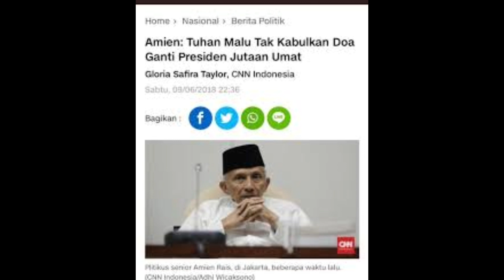Amien Rais: Tuhan Malu Tak Ganti Presiden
Amien Rais: Tuhan Mala Tak Ganti Presiden

Jakarta, CNN Indonesia -- Ketua Dewan Kehormatan Partai Amanat Nasional (PAN) Amien Rais meminta masyarakat berdoa untuk meminta presiden baru yang tidak mengkriminalisasi ulama dan tidak menjual kekayaan bangsa ke negeri asing. Dia bahkan menyebut Allah akan malu jika tidak mengabulkan doa jutaan umat itu.

Permintaan itu disampaikan Amien dalam pidatonya di acara buka bersama kader PAN di kediaman Ketua Umum PAN Zulkifli Hasan di wilayah Jakarta Selatan, Sabtu (9/6).

Sepanjang pidatonya tersebut, Amien memang menyebutkan jika tahun 2019 harus memiliki pemimpin yang baru.Menurutnya, karut-marut yang terjadi di semua tingkatan adalah tanggung jawab adalah "kepalanya". Dia menyebutkannya dengan perumpamaan bahwa "ikan mulai membusuk melalui kepalanya, bukan ekor maupun sirip dan perut".

"Kalau negeri ini yang demikian besar mulai oleng, utang sudah gede, infrastruktur ke semua asing, kemudian juga Meikarta juga mangkrak, reklamasi Jakarta juga lebih mangkrak lagi, siapa yang salah ya? Kepalanya. Makanya perlu ganti presiden," cetus dia.

Usai berpidato soal pemikirannya, Amien pun mengajak kader PAN yang hadir di sana untuk berdoa dan meminta pemimpin baru."Jadi Anda itu sekarang perlu berdoa jadi tiap sore ya tiga menit saja 'Ya Allah semoga engkau memberikan bangsa yang tercinta ini sebuah presiden baru yang cinta kepada agamamu, yang tidak akan mengkriminalisasi ulama, tidak akan menjual kekayaan bangsa ke asing dan Aseng. Kalau belasan juta tiap hari itu berdoa, Allah malu tidak mengabulkan," tuturnya.

Terpisah, politikus PDIP Arteria Dahlan meminta Amien tak mengeluarkan pernyataan tak produktif dan memecah belah. Jika hendak mengganti dan mengkritik Presiden, Amien disarankannya melakukan melalui jalur konstitusional, yakni Pemilu 2019 dan fraksi PAN di DPR.

Lihat juga:Pertemuan Bogor dan Nasib Kasus Ulama yang Terkatung
"Lakukan penguatan internal kepartaian melalui Partai Amanat Nasional, buktikan ke publik kerja-kerja kerakyatan yang telah diperbuat, dan siapkan diri untuk hadapi Pemilu legislatif dan Pemilu Presiden dengan baik, yakinkan rakyat bahwa ide, visi, misi dan gagasan beliau lah yang lebih baik," ucapnya, melalui keterangan tertulis.

Diketahui, Pemerintahan Jokowi-Jusuf Kalla dikritik kalangan oposisi karena ada pemidanaan terhadap pihak pemuka agama dari kalangan mereka. Salah satunya, pemimpin Front Pembela Islam (FPI) Rizieq Shihab. (arh/arh)